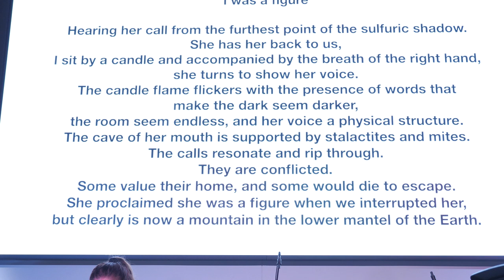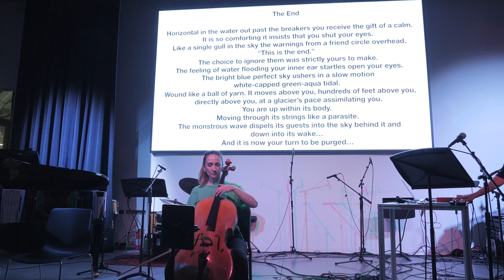Molly Joyce at Strange Beautiful Music 16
Molly Joyce performs her music with New Music Detroit for Strange Beautiful Music 16.

At NEWLAB (part of the Michigan Central Project) in Detroit.

SETLIST:
- August 1999
- I was a figure
- Weakness
- It has not taken long
- The End
- My body is a cage
- Cure
- Overuse/Underuse
- Crip